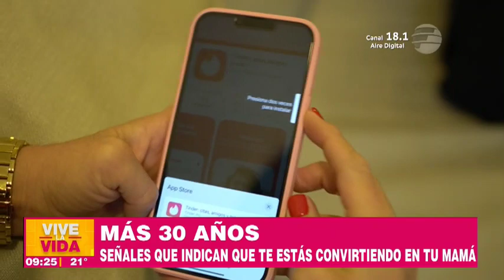Señales que indican que te estás convirtiendo en tu mamá | Más 30 años | VLV